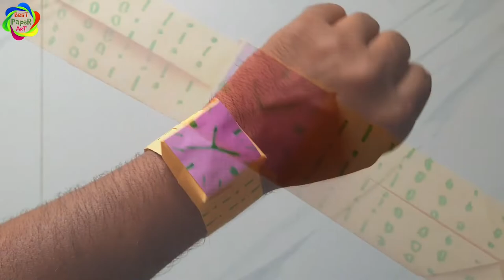Make a paper hand watch | origami watch | easy step for watch | कागजकी हाथ घडी कैसे बनाये ? | 49 | N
# best paper art
hand watch
make a hand watch
art paper
kagaj ki ghadi
how to make a paper hand watch

How to make a paper box? Paper fodling|| कागज का डिब्बा कैसे बनायें ||1|| N

How to make a paper seat boat ? Paper fodling || सीट वाली नाँव कैसे बनायें ||2|| N

How to make a paper star? Make star ||कागज का तारा कैसे बनायें ||3|| N

How to make a paper wing boat? पंख वाली नाँव बनाना शीखे ||4|| N

How to make a paper fan? || कागज से पंखा बनाना शीखे ||5||N

How to make a paper ball? ||कागज की गेंद बनाना शीखे ||6||‍‍‌N

How to make a paper pigeon?|| कागज का कबूतर कैसे बनायें ||7||N

How to make a paper flying Bird ?|| कागज से उडता हुआ पंछी कैसे बनायें?||8||N

How to make a paper colourfull lotus? कागज का रंग-बिरंगे कमल बनाना शीखे ||9||N

How to make a paper fish?|| कागज की मछली कैसे बनायें?||10||N

How to make a paper peacock?|| कागज का मोर बनाना शीखे ||11||N

How to make a paper fighter plan?|| कागज का लडाकू विमान बनाना शीखे ||12||N

How to make a paper colourfull ninja star?|| कागज का रंग-बिरंगे तारा कैसे बनायें?||13||N

How to make a paper multi colour star?||कागज का रंग-बिरंगे तारा कैसे बनायें ?||14||N

How to make a paper rabbit?||कागज का खरगोश कैसे बनायें?||15||N

How to make a paper flamingo? || कागज का फ्लेमिंगो पक्षी बनाना शीखे ||16||N

How to make a paper easy plan?| कागज का उडने वाला विमान बनायें ||17||N

How to make a paper Christmas tree? |कागज का क्रिसमस ट्री बनायें |18|N

How to make a beautiful flower ? कागज का फूल बनाना शीखे ।19|N

How to make a gujarati dhoti? कागज की धोती बनाना शीखे |20|N

How to make a paper man? कागज का मानव बनायें |21|N

How to make a paper four box flower? कागज का चार बोक्स फूल बनाना शीखे| 22|N

How to make a paper dog? कागज का कुत्ता बनाना शीखे |23|N

How to make a paper flower star? कागज का फूल जैसा तारा बनाना शीखे |24|N

How to make a paper table?| कागज का टेबल बनाना शीखे ||25||N

How to make a paper chair?| कागज की कुरशी बनाना शीखे ||26||N

How to make a paper star?| कागज का तारा बनाने क तरीका||27|| N

How to make a paper box?| कागज का डिब्बा बनाना सीखें ||28||N

How to make a paper frog?| कागज का मेढ़क बनाना सीखें। ||29||N

How to make a paper plane? | कागज का विमान बनाना( हवाई जहाज) सीखें।||30||N

How to make a paper pinwheel? | कागज का पंखा बनाना सीखें। ||31||N

How to make a paper shirt ? | कागज का कमीज़ बनाना सीखें। || 32|| N

How to make a paper butterfly ?| कागज की तितली कैसे बनायें ? ||33||N

How to make a paper dog?|| @easy Dog || कागज का कुत्ता बनाना शीखे। ||34|| N

How to make a paper boat ? || @ boat || कागज की नौका बनाना शीखे। || 35 || N

How to make a paper butterfly? |@butterfly | कागज की तितली बनाना शीखे। || 36 || N

How to make a paper plane ? | @make plane | कागज का विमान बनाए। || 37 || N

How to make a paper pack box? | @box | कागज का डब्बा बनाना शीखे।| best paper art | 38 | N

How to make a glider plane ? | best paper art | कागज का प्लेन बनाना शीखे। | 39 | N

How to make a paper snake fang ? | best paper art | कागजकी साॅप की फेन बनाना शीखे । | 40 | N

How to make a paper jumping latter A ? | best paper art | कागज का A बनाना शीखे । | 41 | N

How to make a paper cube? | best paper art | कागज का क्युब कैसे बनाये ?। |42| N

paper hand bag | paper art | esy origami | best paper art | कागज की थेली बनाये। | 43 | N

make a paper hand basket | paper art | make basket | कागजकी टोपली बनाना शीखे। | 44 | N

make a paper indian cap | naheru cap | cap | kagaj ki topi | कागजकी टोपी बनाना शीखे। | 45 | N

how to make a paper frock | कागज का फ्रोक कैसे बनाये ? | 46 | N

how to make a paper hat ?  | कागजकी टोपी कैसे बनाये ?|47| N

Make a gandhi cap | कागजकी टोपी कैसे बनाये? | 48 | N